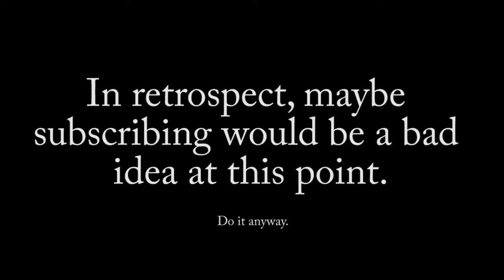Condom Filled with Beans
Requests and general disdain/attacks on my character and personal hygiene go in the comments!